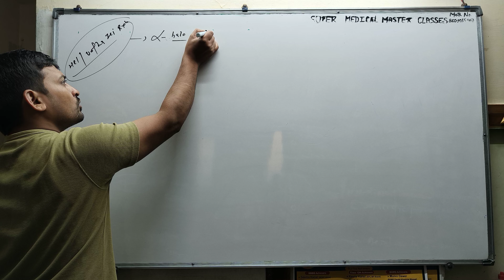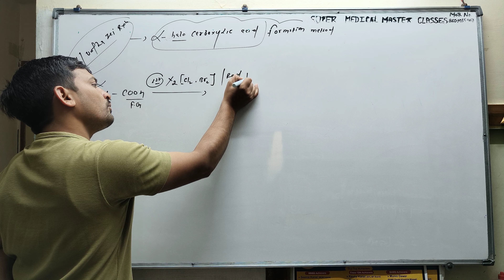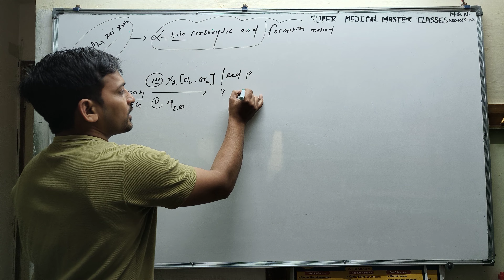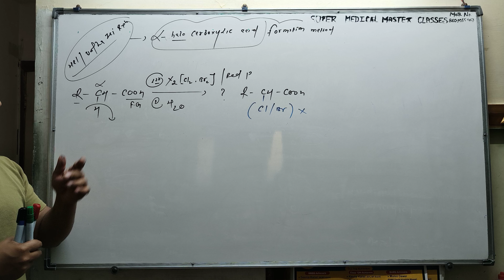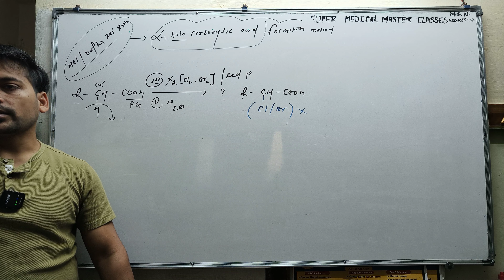1 February 2024